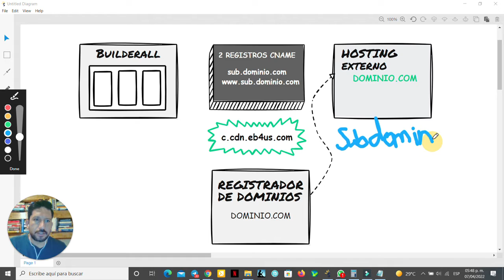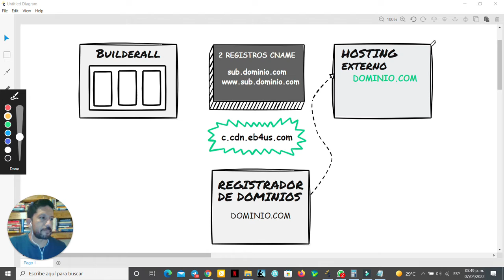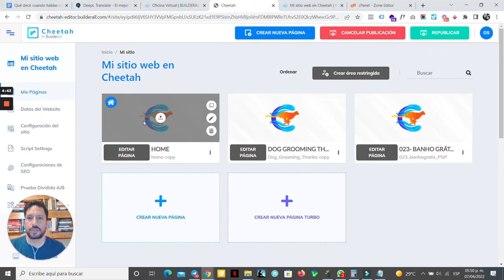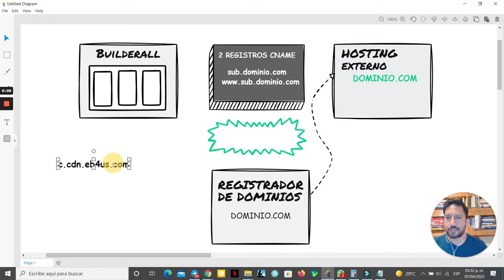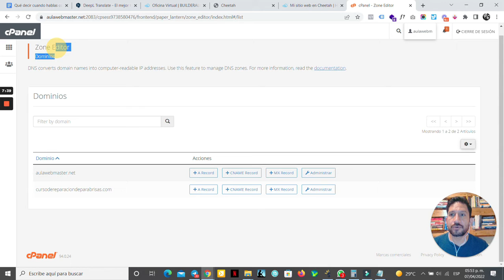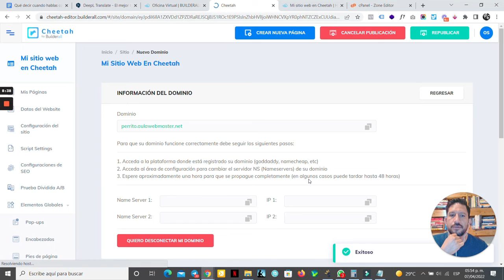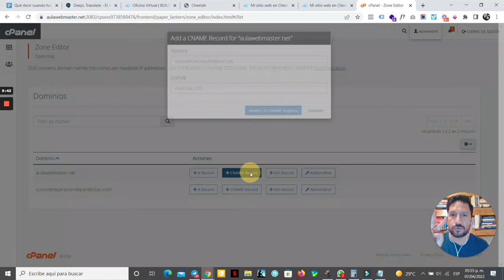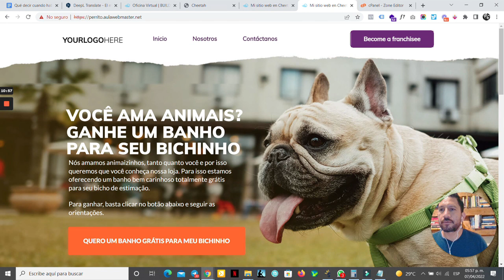Cómo conectar una página externa en Builderall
En este tutorial  vas a descubrir cómo puedes conectar uno o más subdominios  de un dominio externo (que tengas en otra plataforma) en Builderall.
El proceso es muy sencillo y consta de sólo 3 pasos:
1. Añadir 2 registros CNAME en tu dominio dentro de tu panel de hospedaje, por lo regular cPanel.
2. Conectar tu subdominio en Cheetah.
3. Esperar nada o algunas veces algunos minutos para que la conexión pueda reflejarse.